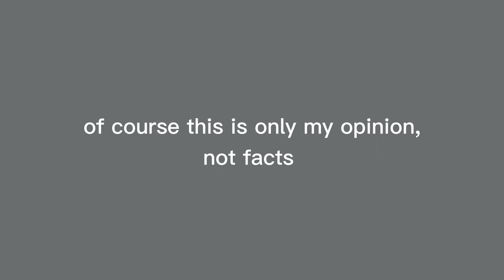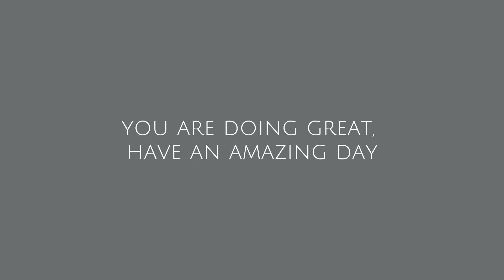my top 30 day6 songs | 2022